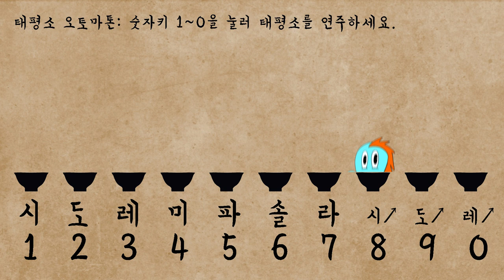[독학태평소] 태평소 오타마톤으로 집에서 태평소 연습하기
숫자 키보드를 눌러 태평소를 연습할 수 있습니다.
숫자키보드 1~0을 눌러서 태평소를 연주해 보세요.